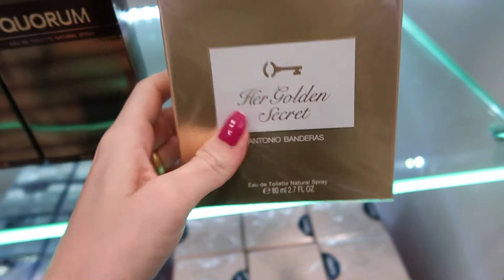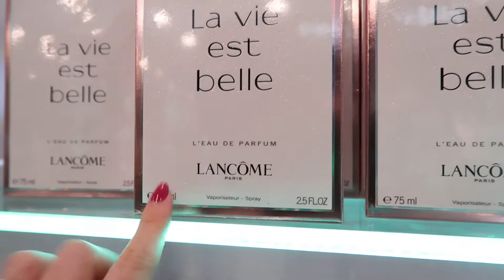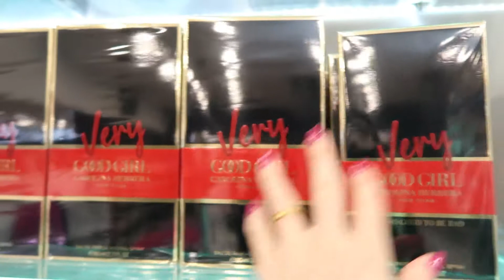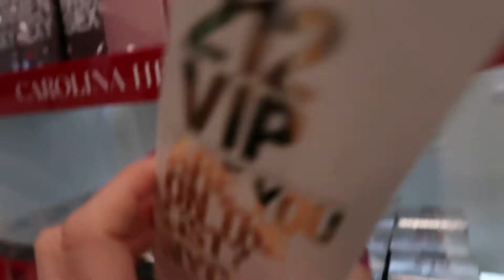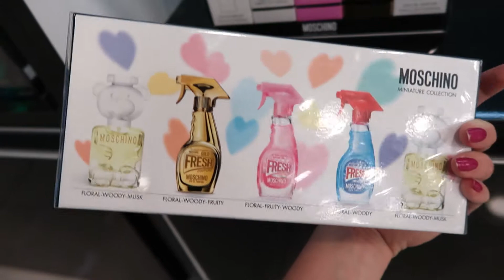FOZ DO IGUAÇU #1 | Viajando 800km de carro SC x PR, conhecemos o Liberty Duty Free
Oii gente, tudo bem com vocês? O vídeo de hoje é um vlog de viagem. Saímos de Jaraguá do Sul/SC com destino a Foz do Iguaçu/PR e eu gravei um pouco pra mostrar pra vocês do trajeto. Em Foz, fomos conhecer o Liberty Duty Free que fica dentro do Cataratas JL Shopping, e mostrei um pouco dos preços lá. Espero que gostem!

Sobre esse canal: Oi! Meu nome é Katlyn, tenho 23 anos, criei esse canal para compartilhar rotina, alimentação, vlogs diários e viagens! Sejam muito bem vindos (as) no meu cantinho :)